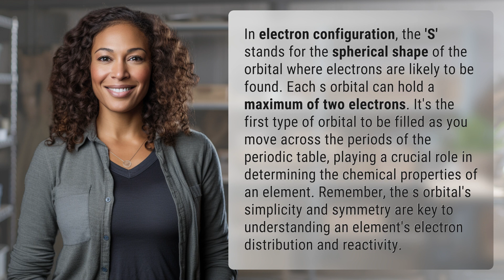What does S mean in electron configuration?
Unraveling the Mystery of S in Electron Configuration 👉 The S Orbital 👉 Discover the significance of the 'S' in electron configuration and how it influences an element's chemical properties. Learn about the spherical shape of the s orbital and its role in electron distribution and reactivity.

Laura S. Harris (2024, February 29.) What does S mean in electron configuration?
    🌐 AskAbout.video